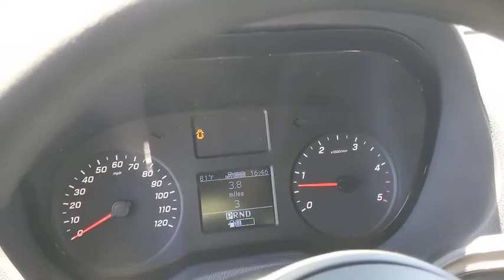2020 Mercedes-Benz Sprinter Cargo Van Pleasanton, Walnut Creek, Fremont, San Jose, Livermore, CA 20-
2020 Mercedes-Benz Sprinter Cargo Van
2020 Mercedes-Benz Sprinter Cargo Van  - Stock#: 20-2197 - VIN#: W1Y4EBHY5LT029145